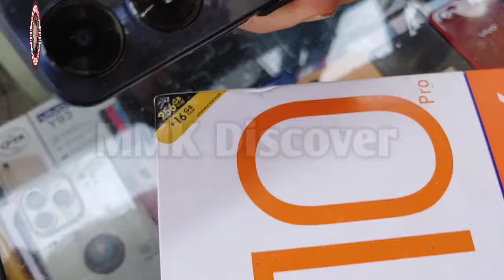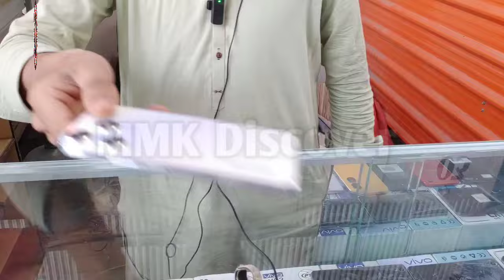Shershah iPhone Mobile Market Karachi | Shershah General Godam | Shershah Mobile Price Update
Welcome to "MMK Discover" YouTube channel.

Apni sohps ki video banwane k liye hamare diye ge WhatsApp no pr rabta kare..
اپنے کاروبار بزنس کی ویڈیو بنوانے کے لیے ہمارے واٹس ایپ نمبر پر رابطہ کر یں ہم آپ کے کاروبار کو فری میں پروموٹ کریں گے..
Channel owner Cheema Sahib
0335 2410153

shershah mobile
shershah market
general godam shershah karachi
sher shah mobile market
sher shah mobile godam
sher shah mobile market karachi
khalil mobile
wholesale mobile
shershah mobile market karachi
shershah fack mobile,shershah
sher shah godam karachi
sher shah mobile market 2024
shershah godam
smart watch price in pakistan
mobile market karachi
shershah iphone
shershah fack mobile
shershah
sadar mobile market karachi
khalil godam shershah